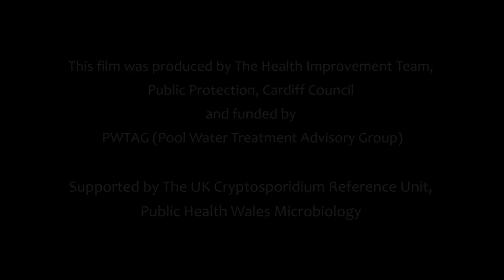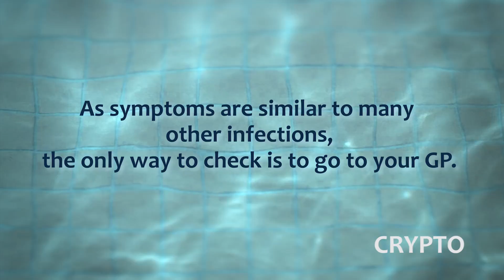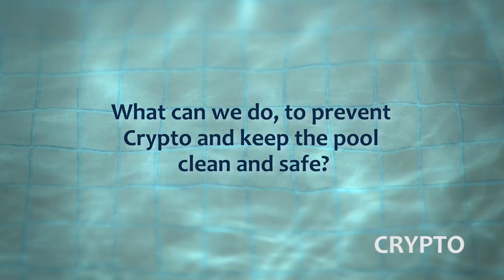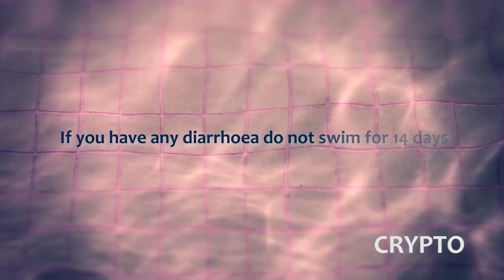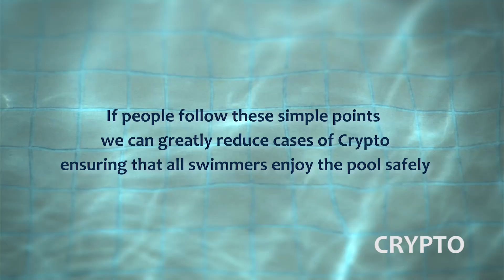Cryptosporidium and Swimming Pools